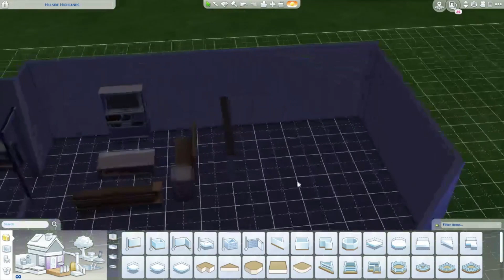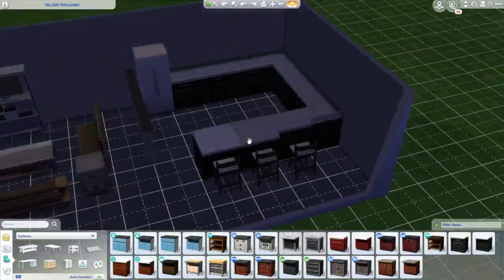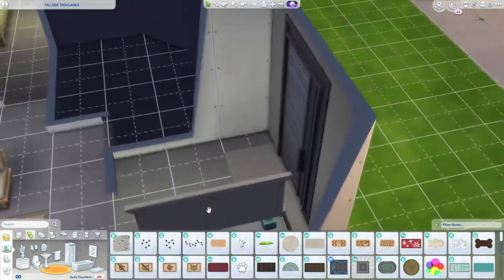112 Apartments | Speedbuild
Wanna help fight against coronavirus (COVID-19)? Here's the link to donate - please only donate if you are able to!

✨Social✨

taustin_2